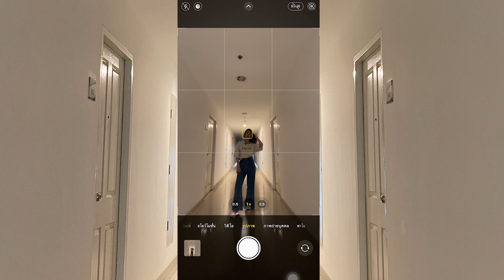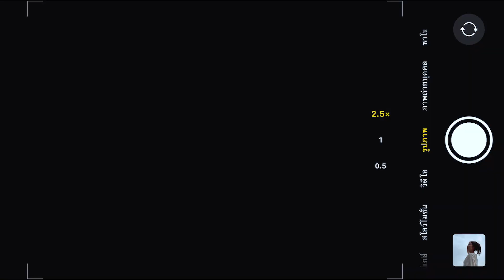เผยเทคนิคถ่ายรูป มุมทั่วๆไป ถ่ายยังไงให้เทพ ! | ใช้มือถือให้คุ้ม 2021 | อะไรว้าว - EP.29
😜 | อะไรว้าว